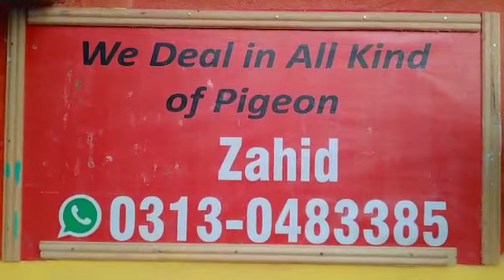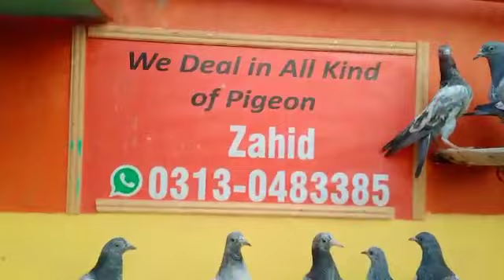ustad Khuram of Lahore ki chat se pigeons